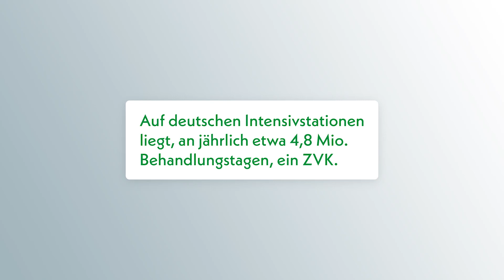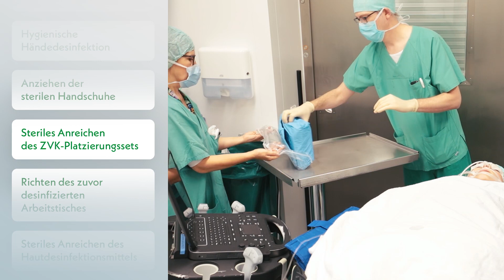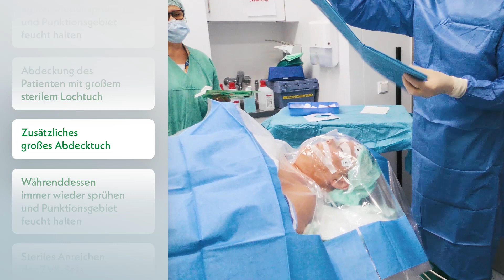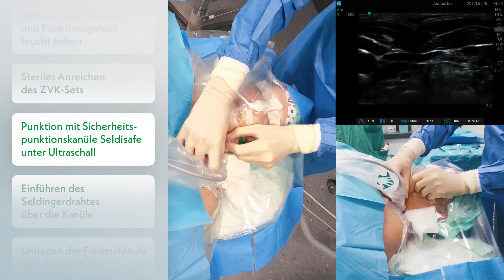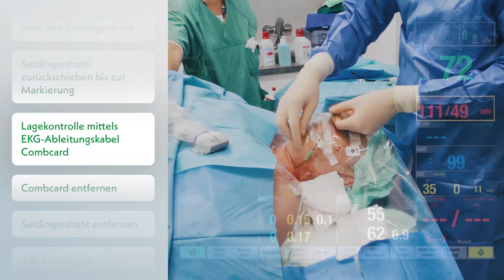Zentralvenöse Katheter Anlage gemäß RKI Empfehlung – ZVK Platzierung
Sehen Sie in diesem Video die Anlegen eines zentralvenösen Katheters (multicath3 expert UP von VYGON) gemäß Empfehlung des Robert Koch-Institutes und unter Beachtung der TRBA 250 (Die seldisafe-Sicherheitspunktionskanüle schützt vor Nadelstichverletzungen und den damit verbundenen Infektionsrisiken. Als Sicherheitsgerät nach TRBA 250 erfüllt sie alle Eigenschaften, die zur Verhütung von Stich- und Schnitt-verletzungen gefordert sind)

Vygon ist ein Hersteller von Qualitätiv hochwertigen zentralen Venenkatheter. Wir haben uns auf die Entwicklung und Fertigung von ein- und mehrlumigen antimikrobiellen Kathetern spezialisiert, um Früh- und Neugeborene sowie ältere,
multimorbide und immunsupprimierte Patienten, deren Anteil ständig steigt, vor katheterassoziierten Infektionen auf der Intensivstation zu schützen.

Weitere Informationen zu den Produkten der Firma Vygon erhalten Sie und